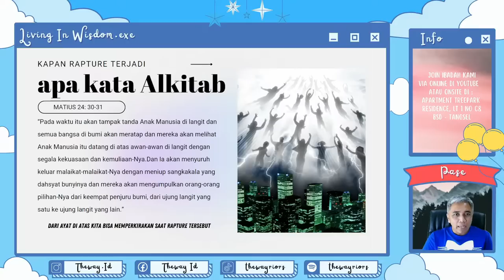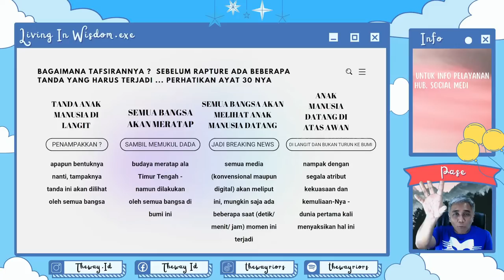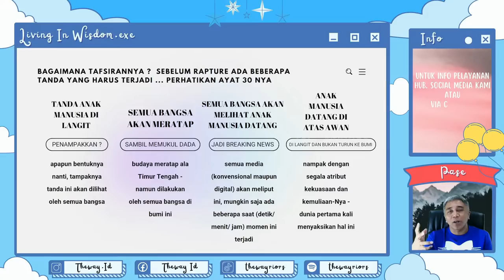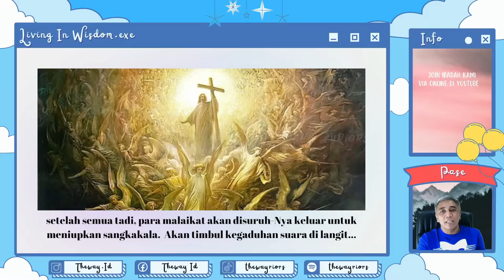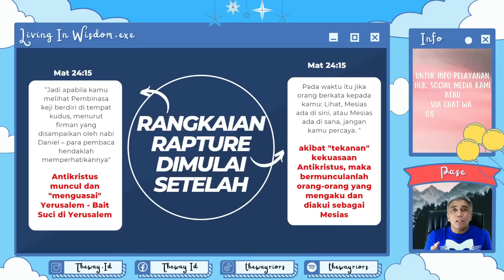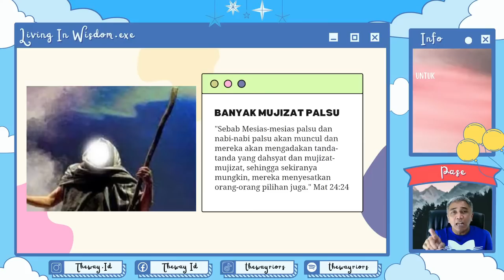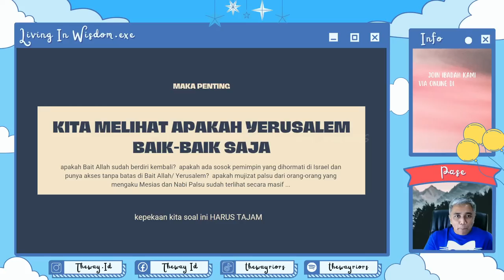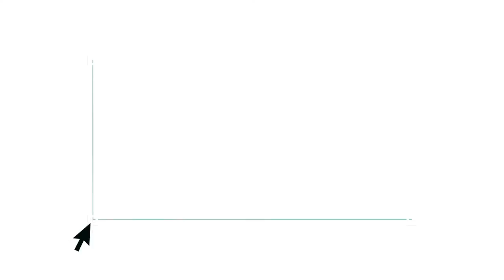KRONOLOGIS RAPTURE SERIES - 1 | Living In Wisdom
GEREJA JKI THEWAY.. INFO PELAYANAN DAN DUKUNGAN DOA HUB WA :
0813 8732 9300 (WA chat only)

Join us onsite :
Treepark Apartement